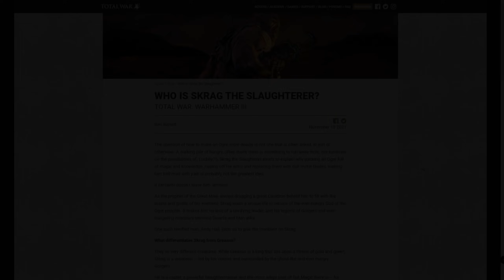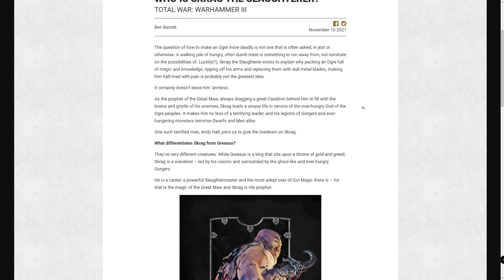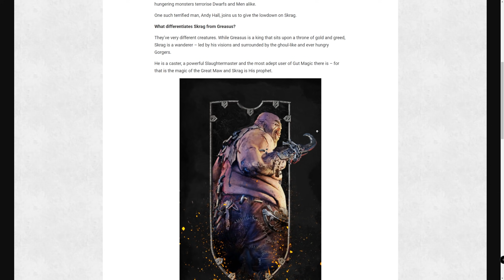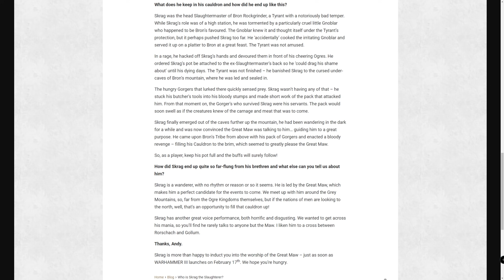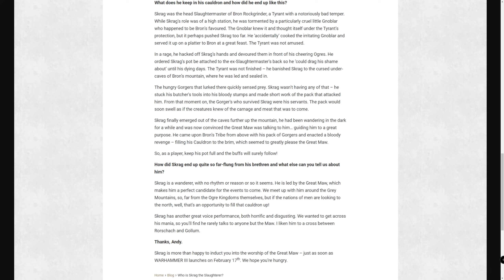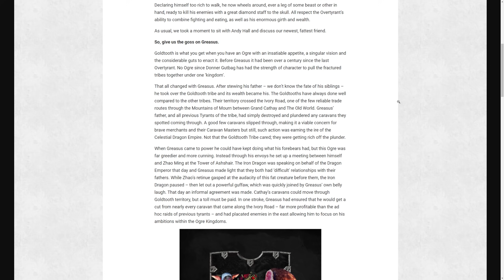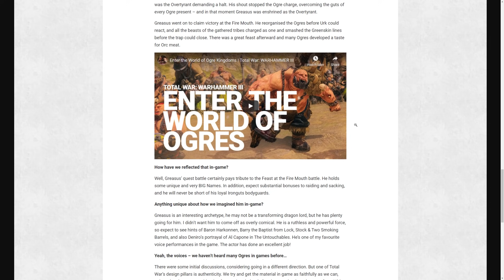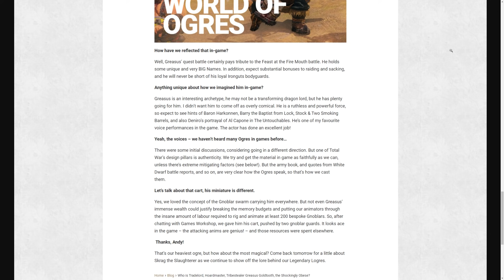Skrag the Slaughterer & Greasus Goldtooth Lore for Total War: Warhammer 3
In this video, we quickly dive into the lore blogs of both of the legendary lords for the Ogre Kingdoms from Total War: Warhammer 3 in Skrag the Slaughterer, the Prophet of the Great Maw, and Greasus Goldtooth, the Overtyrant of the Ogre Kingdoms!

0:00 Intro & Summary
1:14 Skrag the Slaughterer Lore
7:16 Greasus Goldtooth Lore

System Specs:
Motherboard: Asus Strix z390-E Gaming
Processor: Intel i9-9900FK
Graphics Card: EVGA GeForce RTX 3080 8GB FTW Gaming ACX
Memory: G.Skills Trident LED 32GB DDR4-3200 Memory